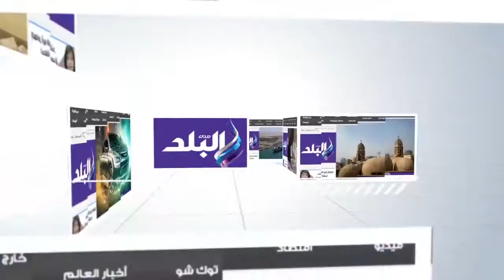صدى البلد | «فهمي» يوقع بروتوكول تعاون مع سويسرا لتفعيل برنامج إدارة المخلفات الصلبة